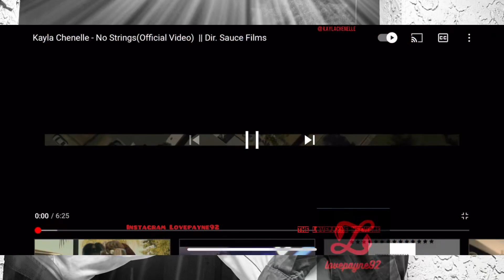The art of story telling music video reaction show) to kayla chenille no strings video.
I’m reacting to @kaylachenelle no strings video s/o Kayla big Tupac fan mrs Westside. Check her out on all platforms being doing her music thing consistently.